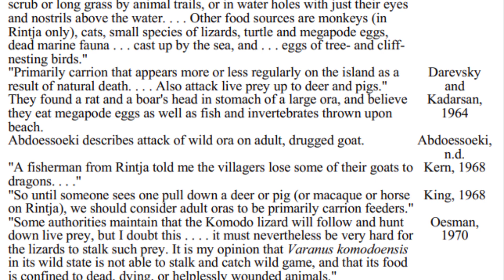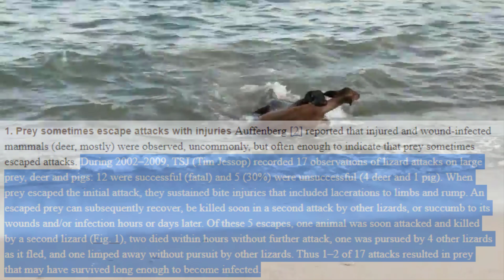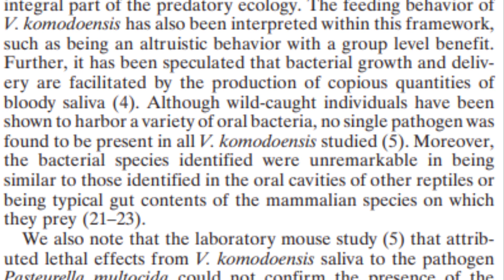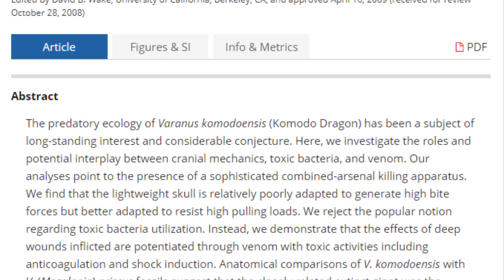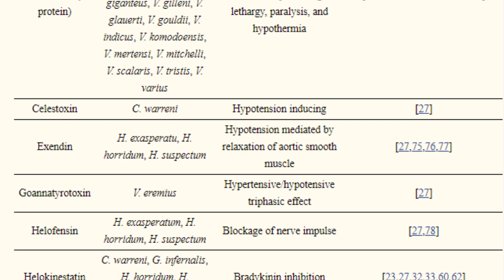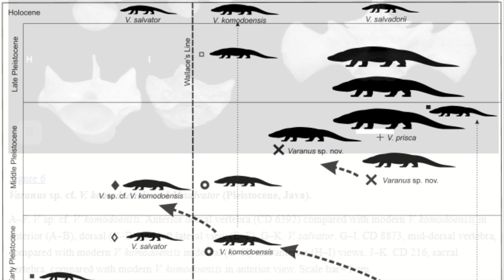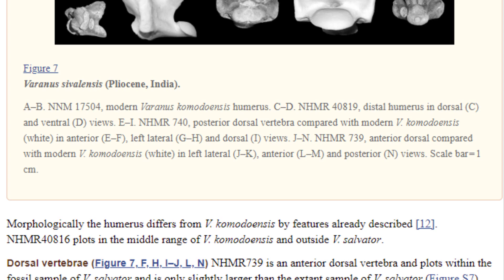The truth about the Komodo dragon venom and predation style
The Komodo dragon, also known as the Komodo monitor, is a species of large monitor lizard endemic to the Indonesian islands of Komodo, Rinca, Flores and Gili Motang. As the largest lizard in the world’s fauna, the Komodo dragon has historically become an object of great scientific interest. Unfortunately, over time, many misconceptions have appeared regarding the ecology and behavior of this animal. In this video I will try to refute some of the most popular ones.